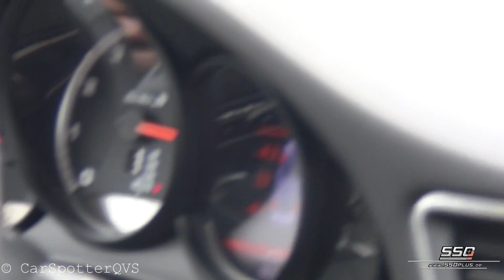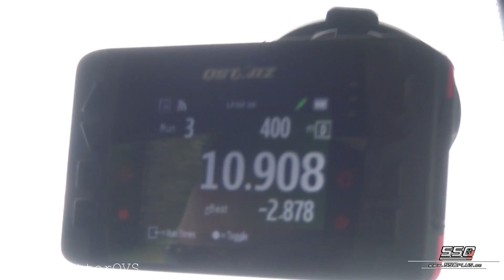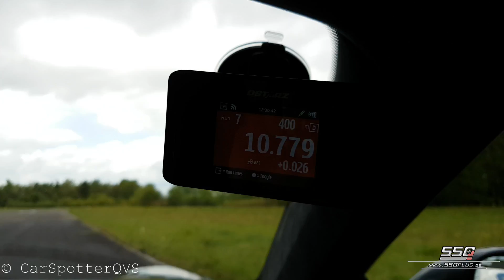F91-900 9ff Porsche Turbo S - 1/4 Mile DRAGRACES vs Huracán, F-Type R, R8, 997 Turbo S + ONBOARD!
During the Meinerzhagen dragrace day of Club 550Plus I have recorded this F91-900 9ff Turbo S. This car has 943 hp and 1072 nm torque. 0-100 kmh in 2.2 seconds. In the video you can see video's from onboard, rolling start races, revs with flames and more. Top speed was 231 kmh with 10.7 seconds (4:20). Rolling start fastest was 8.7 seconds. Fastest 1/4 mile from 0kmh was 10.3 seconds.